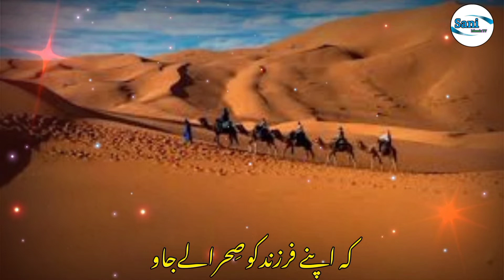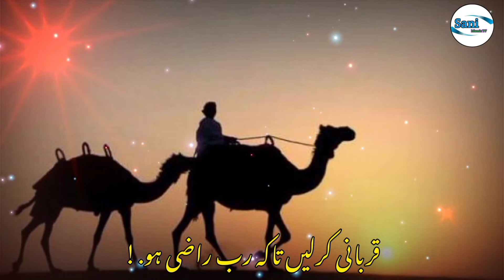Pashto New Qurbani Nazam 2023_Qurbani Special Track_Hafiz Hanzala Hassani New Track_2023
Qurbani Karenge Dil Se Karenge _Qurbani Special Track_Hafiz Hanzala Hassani New Track 2022

Qurbani Karenge -Qurbani Special Eid Azha Track-Hafiz Hanzala hassani New Eid Qurbani Naat 2022

Eid ka tuhfa for the belove muslims celebrating.Hafiz Hanzala Hassani new eid kalaam is here to make us all motivate and celebrate the joy and sanctity of the Holy Eid Ul Azha.Hafiz Hanzala Hassani New kalaam Qurbani Karenge is inspired from the true essence of upcoming Eid Ul Azha Of 2022.the concept of sacrifice,virtues,commitment and loyalty to Almighty Allah.All Life teaching lessons are the real spirits of this occasion and the devotional kalam qurbani karenge is the true representation of the joy and the duties of muslim ummah.the most amazing islamic kalam for one of the greatest events of allah subhana watala.Only on Hafiz Hanzala Hassani Official Youtube Channel.

🌼Talib Malnga Yaara A Ranga Banga Yaara
Ukhrai_Qurbanijihadi ,tarana